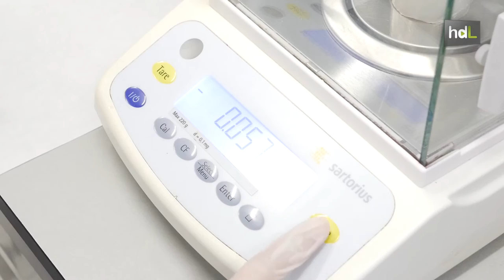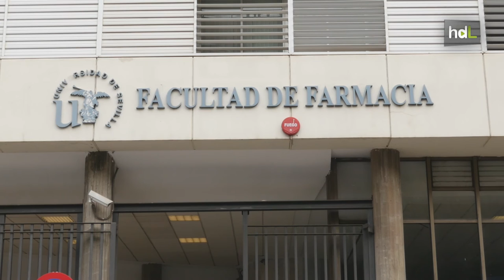HDL Un test andaluz para detectar gluten en la dieta convence a Harvard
Un nuevo método para detectar gluten en la dieta. Es lo que han creado investigadores del Departamento de Microbiología y Parasitología de la Universidad de Sevilla para ayudar a pacientes con celiaquía. Consiste en unas tiras inmunocromatográficas, similares a las de los test de embarazo, que cambian de color al detectar gluten en una muestra de heces del paciente. Así, en solo unos minutos, puede saberse si por error o descuido ha consumido gluten. La importancia del nuevo sistema radica en la rapidez, en su sencillez y en la mayor fiabilidad frente a las pruebas de sangre realizadas hasta ahora. Por todo ello ha despertado el interés de hospitales de Estados Unidos para su implantación y ha abierto las puertas de estos científicos andaluces a colaborar en su desarrollo con la Universidad de Harvard.